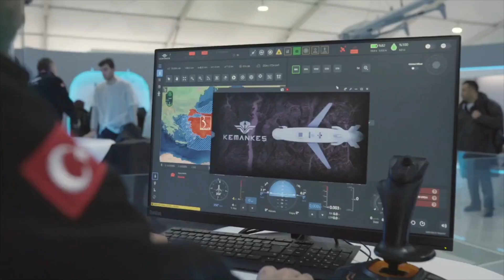Kemankeş Dolanan Mühimmat Görücüye Çıktı - Savunma Sanayi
Baykar, dolanan mühimmat alanındaki ilk ürünü olan KEMANKEŞ jet motorlu dolanan mühimmatı TEKNOFEST 2023 İstanbul’da tanıttı.

Sergi alanında aynı zamanda KEMANKEŞ’in kontrol paneli de sergilendi. Panel incelendiğinde EO/IR sistemine sahip KEMANKEŞ’in yapay zeka destekli döngüde insan (MITL) prensibine dayalı bir güdüme sahip olduğu değerlendirilebilir. Mühimmatın yapısı incelendiğinde ise düşük boyut ve ağırlık, geniş optik açıklık ile katlanır kanat takımı gibi özellikler göze çarpmakta. Yüksek hızlardan dolayı EO/IR sisteminin bir cam katman ile muhafaza edildiği de görülüyor.

Bayraktar TB2, Bayraktar TB3 SİHA’lar ve AKINCI TİHA’da kullanılabilecek KEMANKEŞ’in TB2 ve TB3 için daha önce mevcut olmayan uzun menzilli angajman kabiliyetini sağlayacağının altı çizilmelidir. KEMANKEŞ AKINCI gibi yüksek faydalı yük kapasitesine sahip platformlardan atıldığında SEAD/DEAD görevleri için seyir füzelerine nazaran daha maliyet etkin bir alternatif olaracaktır.

Teknik Özellikler

Seyir Hızı: 0.3 Mach
Dalış Hızı: 0.7 Mach
Operasyonel Menzil: 200 km+
Operasyonel İrtifa: 18000 ft
Havada kalış süresi: 1 saat
Uzunluk: 1.73 m
Ağırlık: 30 kg
Faydalı Yük: 6 kg